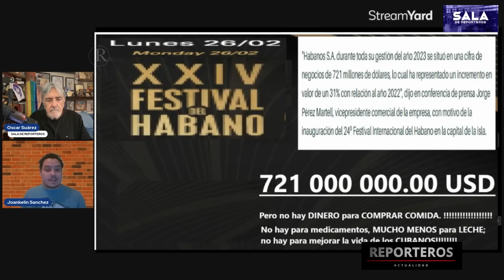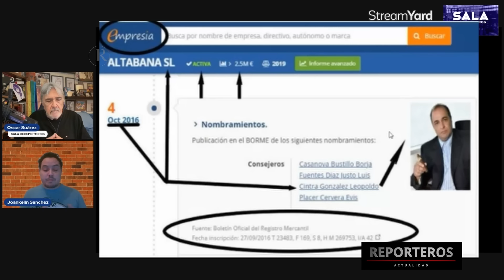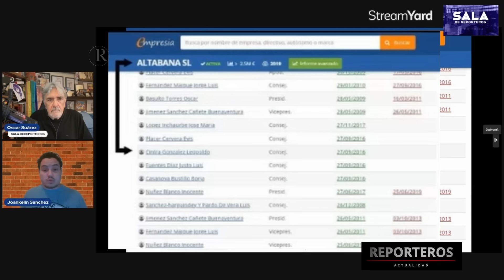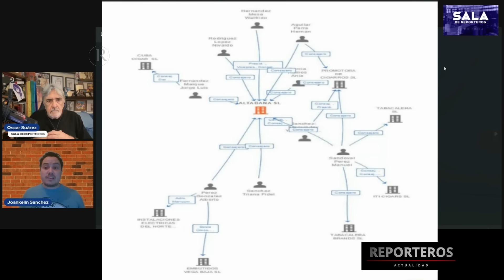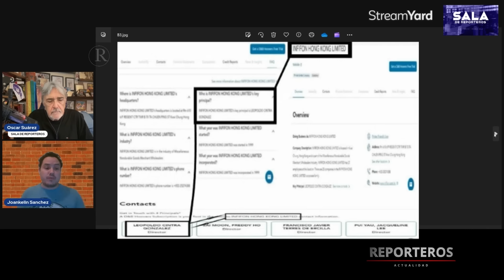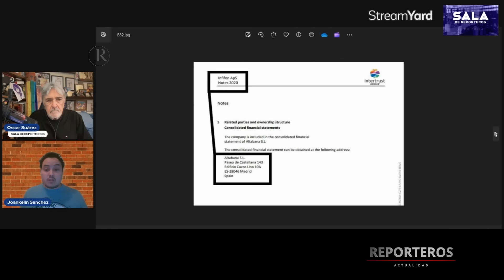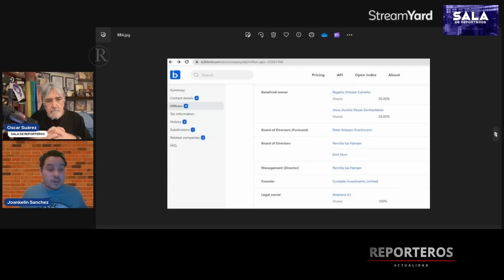Conexión de la familia Cintra Frías con Havanos S.A.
REPORTEROS
Compartir!